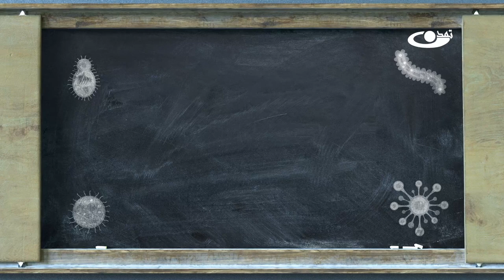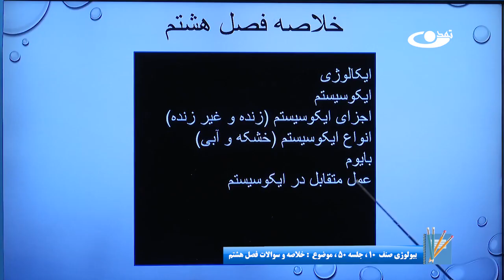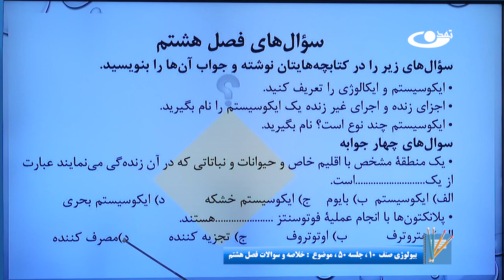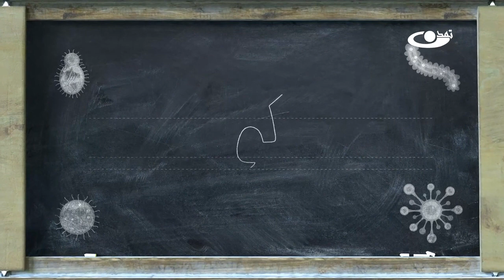بیولوژی صنف دهم- جلسه پنجاه - موضوع: خلاصه وسوالات فصل هشتم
موضوع برنامه: بیولوژی صنف دهم– جلسه پنجاه - موضوع:خلاصه وسوالات فصل هشتم

آدرس سایت و شبکه های اجتماعی ما:
است.